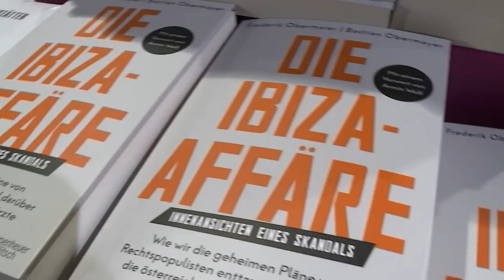ÖSTERREICH: Heinz-Christian Strache will Bürgermeister von Wien werden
Der über das Ibiza-Video gestürzte Ex-FPÖ-Chef Heinz-Christian Strache hat seine Rückkehr aufs politische Parkett angekündigt. Er wolle mit einer neuen Bürgerbewegung den aktuellen Wiener Bürgermeister Michael Ludwig (SPÖ) herausfordern.